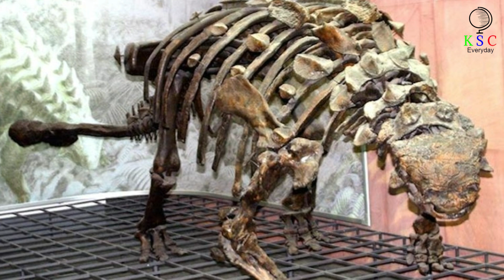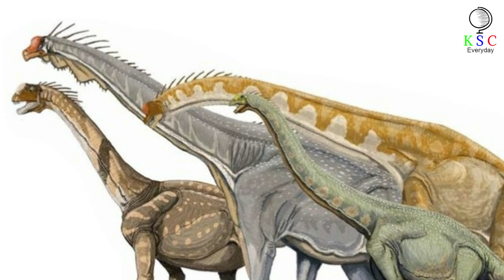Archaeologists Have Uncovered A Cache Of Incredible 100 Million Year Old Dinosaur Fossils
archaeologists uncovered dinosaur fossils
As storms rage along England’s southern coast, great swathes of the region’s sandstone cliffs crumble into the ocean. But when the dust settles, something incredible is revealed. Laid bare, you see, are the footprints of fearsome creatures that walked the Earth in prehistoric times.